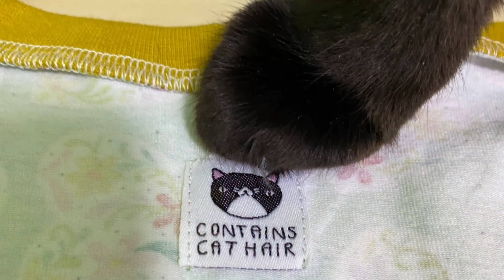Fabric Haul July 2023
Below are the links to anything I talk about in the video.

📏 My measurements are:
B37
W32
H43
Height 5’8

Last few tickets for the Dressmakers Ball by Crafty sew and so